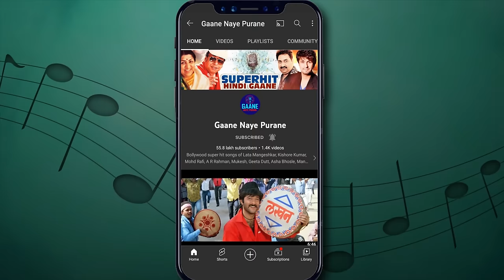Main Tere Ishq Me 4K Video Song - Lata Mangeshkar | Dharmendra-Mumtaz | Loafer (1973)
Song: Main Tere Ishq Me
Singer(s): Lata Mangeshkar
Film: Loafer (1973)